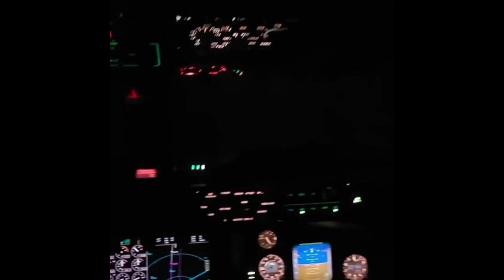TheMoment a rare St. Elmo's fire phenomenon was caught on video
Air Force pilots evacuating ahead of Hurricane Idalia captured a rare weather event on video. The electrifying phenomenon isn't really lighting, though — it's St. Elmo's fire. CBC's Bob McDonald explains.